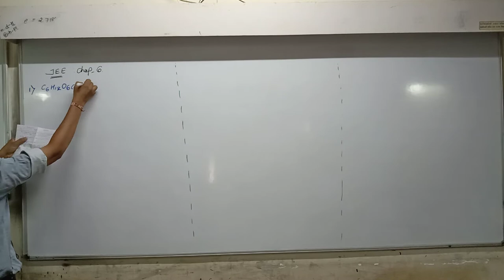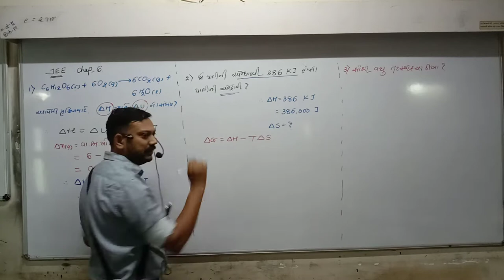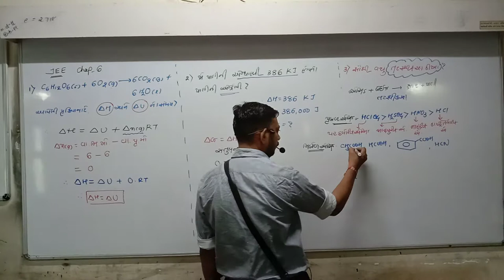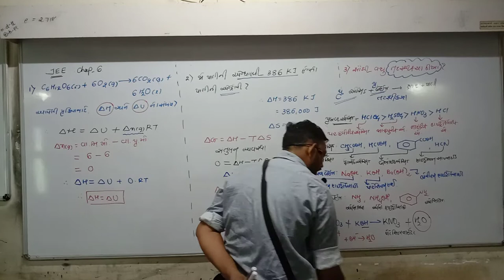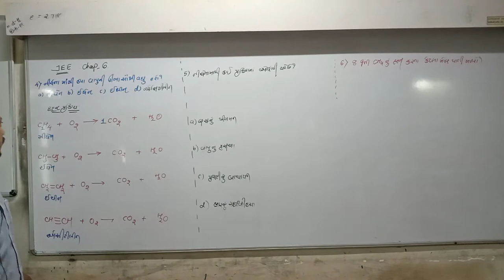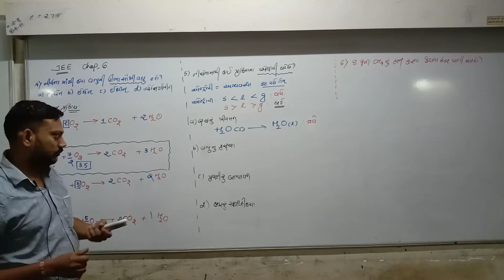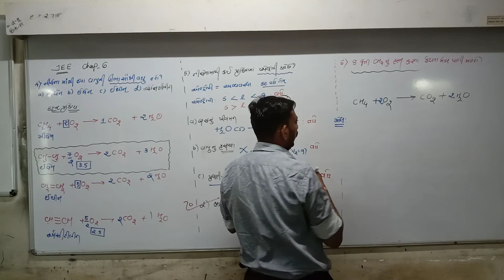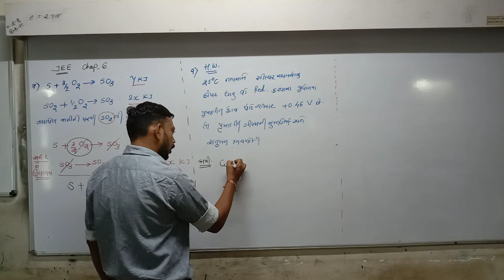STD 11 Guj Med Chemistry Ch 6 P1 JEE NEET